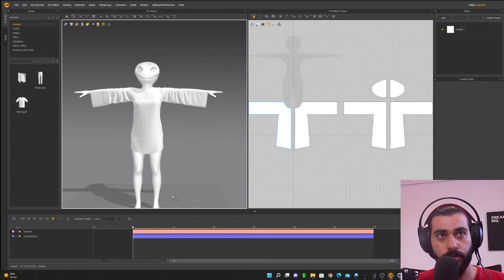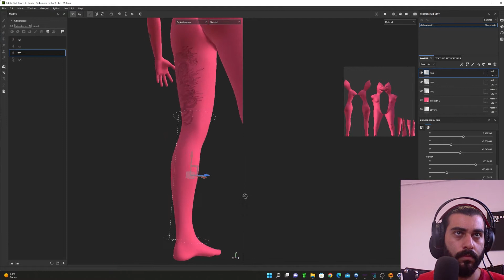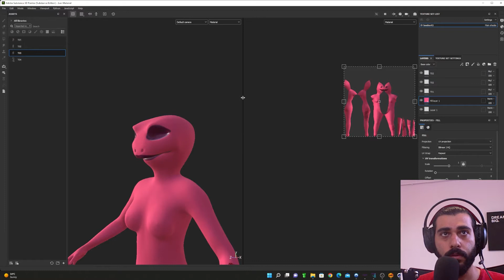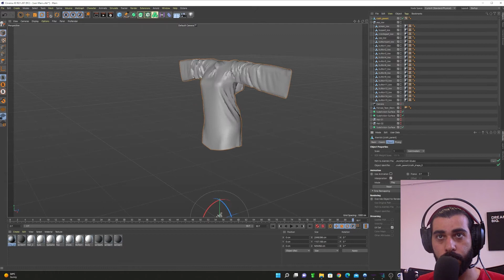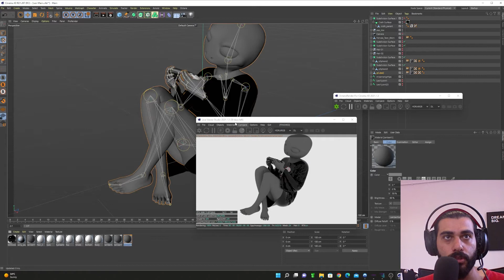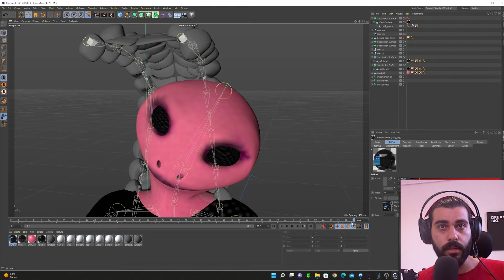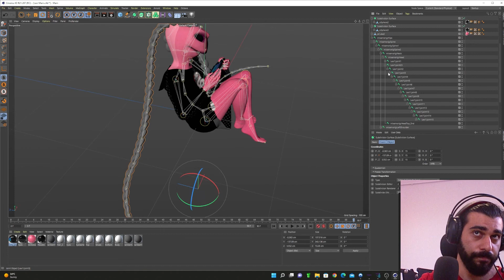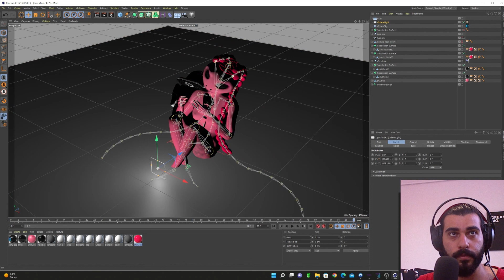Lexi - (Part 02) - One Hour Challenge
We're going to create a 3d concept in a one hour together.
In this episode we're going to create "Lexi ".